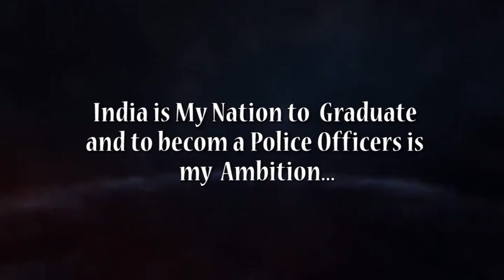MAHA AADITHAN – ACTION THRILLER, BEST ACTION ARMY MOVIE, BLOCK BUSTER SUPER GOOD NEW MOVIE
Edited  by : Mohana  Vel